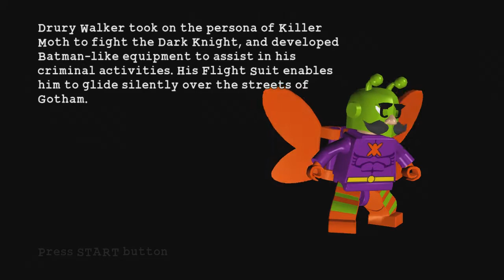FRIGHTFUL FLIGHT | Lego Batman - Part 24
I really don't think he knows how to fly.